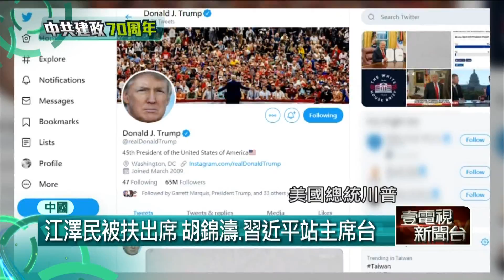十點上新聞》中共國慶"台灣花車"被壓軸! 川普祝賀高級酸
10月1日是中共建政70周年，北京當局在天安門廣場舉行近年規模最大的閱兵典禮，中國國家主席習近平，身兼中央軍委主席，滿意地進行閱兵巡遊。只不過台灣明明沒派代表出席這場活動，中國官方卻還是在彩車遊行橋段中，壓軸安排了一輛「台灣彩車」，上頭不僅有電音三太子熱舞，大螢幕還播放著字幕「推進祖國和平統一」。而正和中國大打貿易戰的美國總統川普也發文道賀，不過這篇祝賀文卻是酸味十足，川普先高喊美國終將獲勝，還嗆北京不應該搞砸協議，最後才不情願地祝賀中國生日快樂。